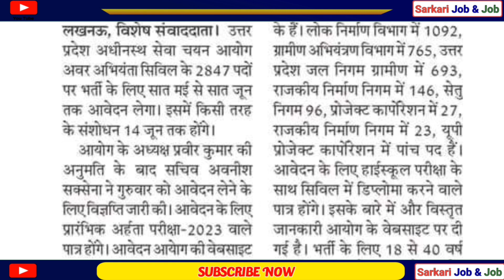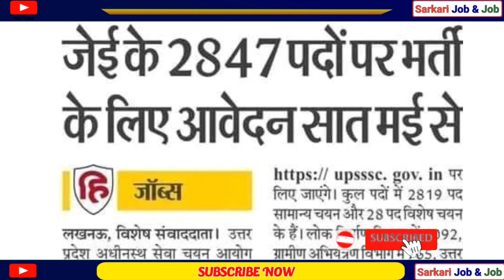UPSSSC JE 2847 New bharti 2024,upsssc जेई 2847 नई भर्ती 2024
upsssc je new vacancy 2024upsssc je latest newsupsssc je 2024upsssc je vacancy 2024upsssc je civil engineeringupsssc je civil syllabusUpsssc new vacancy 2024Upsssc je 2847 new vacancy